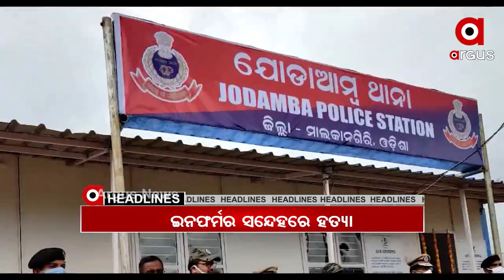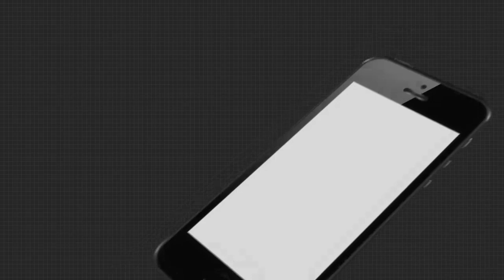Headlines 9am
ପ୍ରଶାସନ ଶୁଣିଲାନି ଦୁଃଖ .ଭିଜିଜାଲନ୍ସ ପଞ୍ଝାରେ କୋଟିପତି ଯନ୍ତ୍ରୀ. ମାଲକାନଗିରିରେ ମାଓବାଦୀଙ୍କ ବର୍ବରତା... ବଙ୍ଗୋପସାଗରେ ସୃଷ୍ଟି ହେଲା ଆଉ ଏକ ଲଘୁଚାପ...